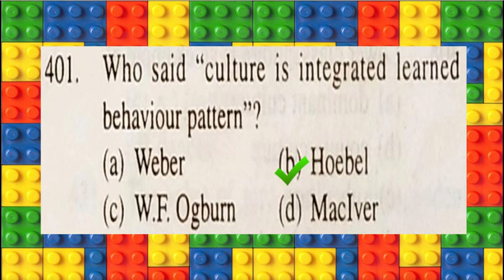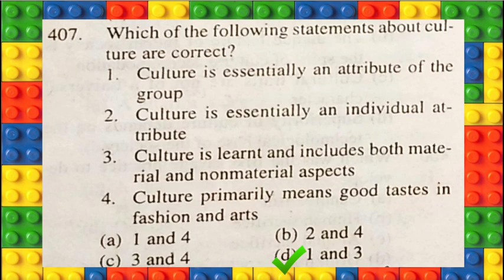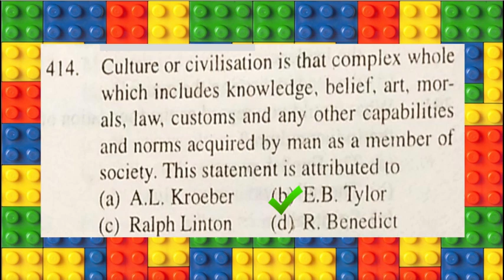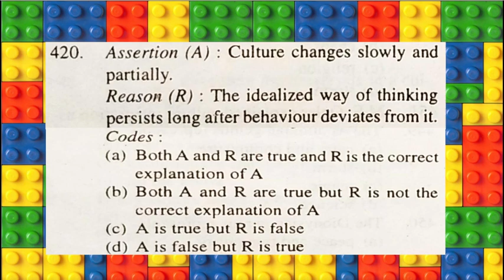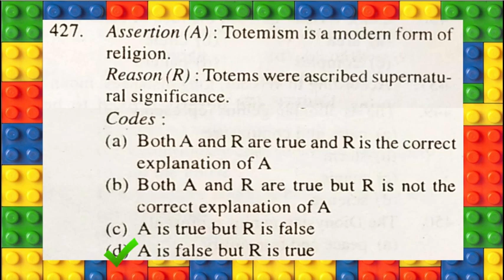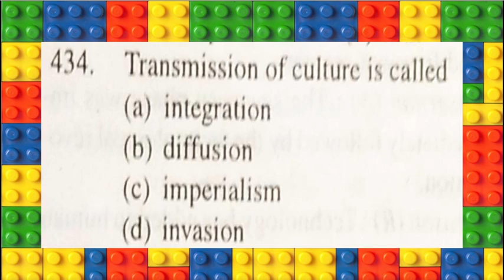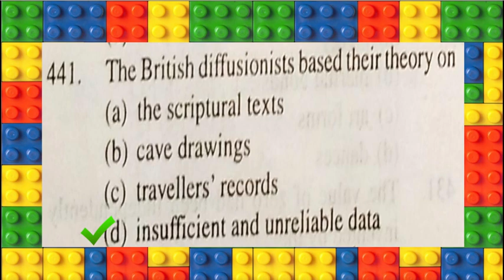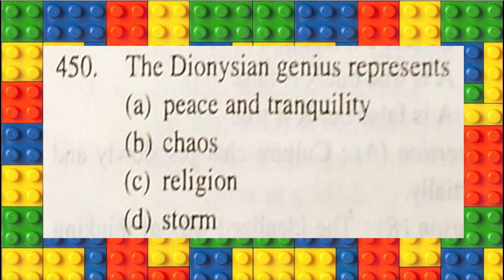Sociology | 10,000 MCQs | Part 9 | NTA UGC NET | PG Entrance Exams | Multiple Choice Questions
Sociology | 10,000 MCQs | Part 9 | NTA UGC NET | PG Entrance Exams | Multiple Choice Questions | Sure Success With Iswar Mohanty